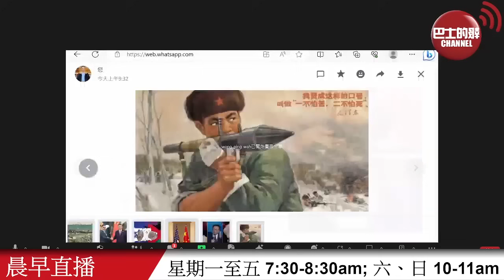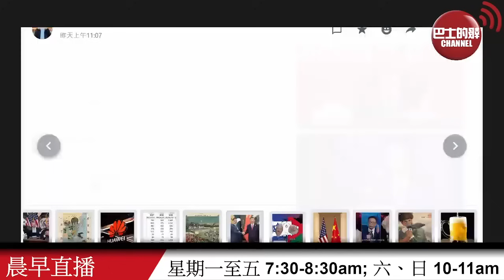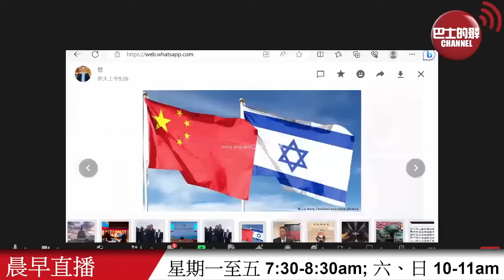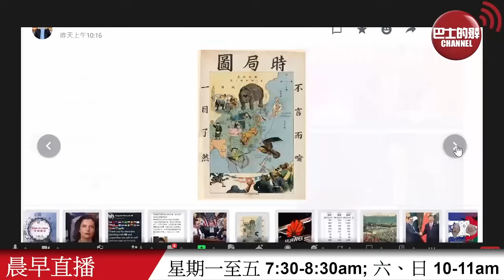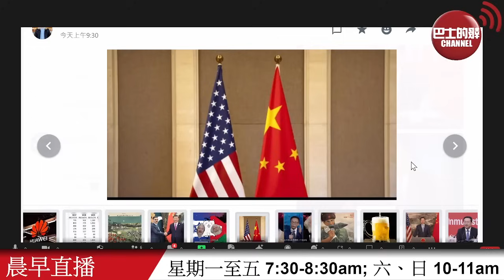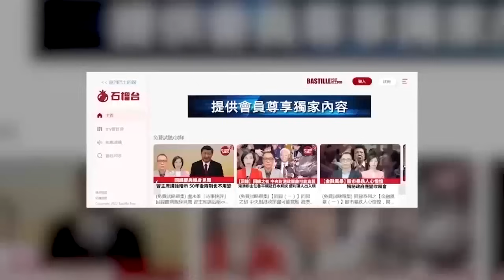【晨早直播】學者分析指，中俄合作能成為解決中東危機的主力。有歐媒聲稱 習近平向西方大國示好，代表中國戰狼外交稍息？! 23年10月22日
10月22日【晨早直播】主持:  Thomas、Antony